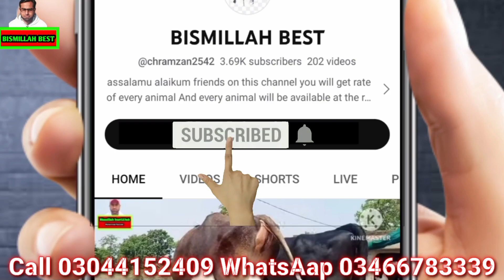Australian cows | Top class Jersey cross cows | Jersey Friesian cows |bismillah Best17 October 2023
Australian cows | Top class Jersey cross cows | Jersey Friesian cows |bismillah Best17 October 2023Khoker Dairy Farm | Australian cows | Jersey cross cows | Friesian cows |  Best